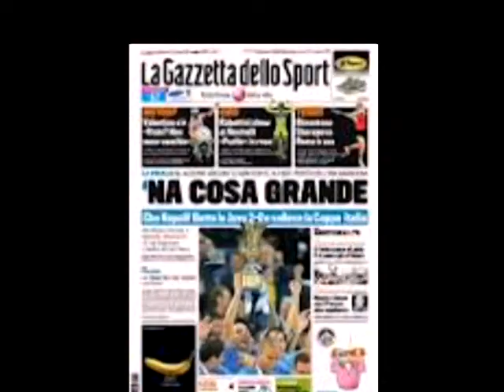TELELUNASET: SERVIZIO FOTO FESTA DOPO JUVENTUS NAPOLI IN "LINEA DIRETTA" DEL 21 MAGGIO 2012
Servizio a cura di Angelo Pompameo